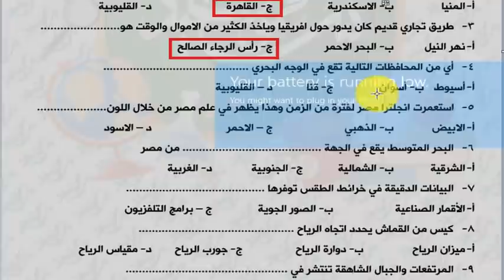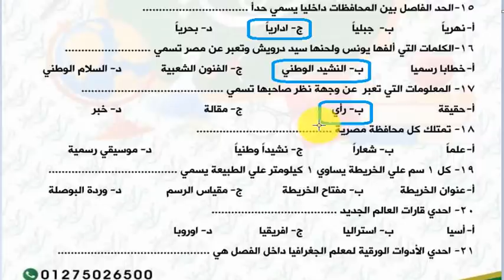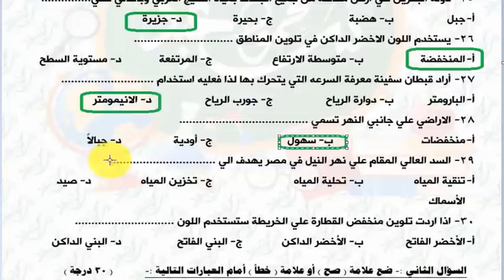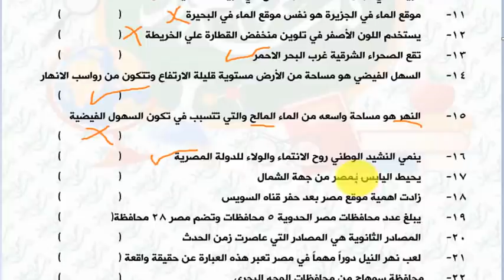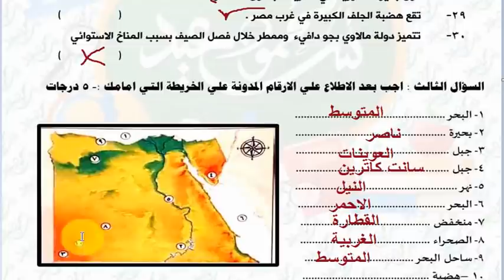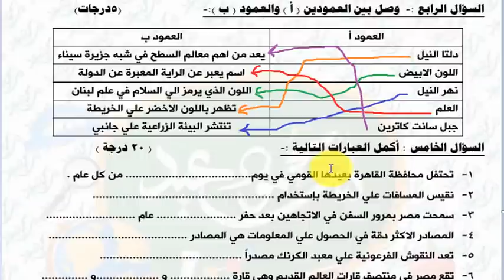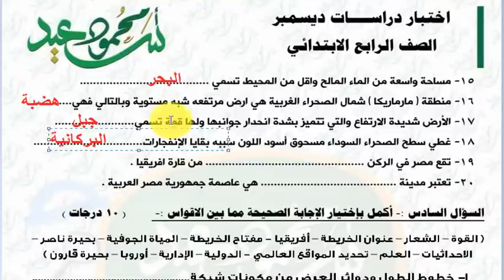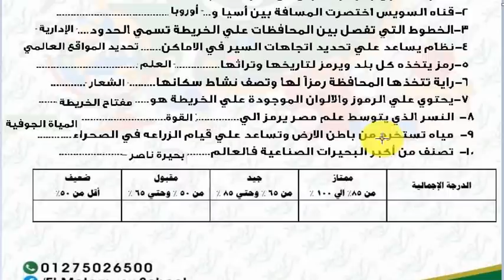امتحانات بالاجابات دراسات الصف الرابع المنهج الجديد مخرجات تعلم 2021